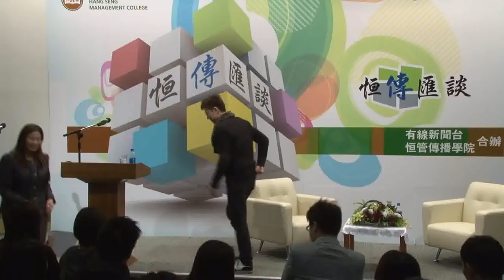恒傳匯談（十三）寫稿，開咪，出鏡，度橋，棟篤笑：如何做多面傳媒人